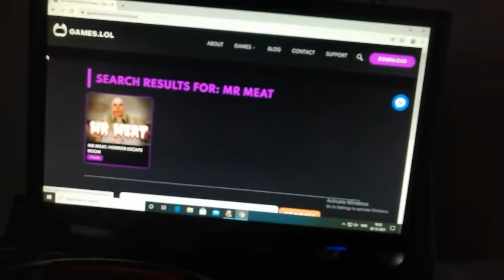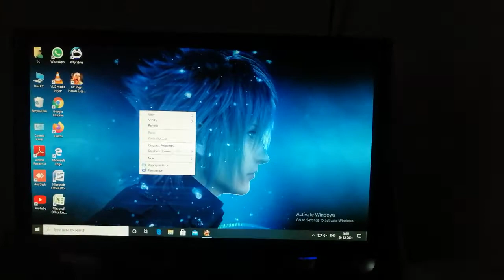how to play mr meat in pc like techno gamerz